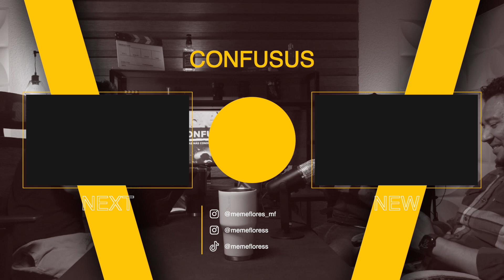CONFUSUS | Prohibido fumar en espacios públicos